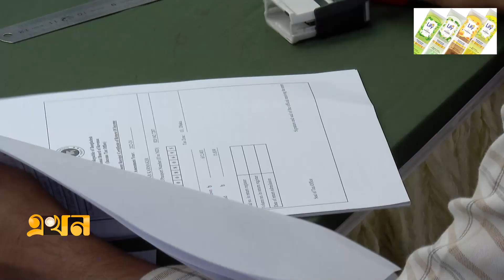উন্নয়নের কৃতিত্ব দিলে কর দেওয়ায় আগ্রহ বাড়বে | Tax Return | NBR | Ekhon TV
দেশে বর্তমানে রিটার্নদাতা থাকা উচিত এক কোটি। কিন্তু বছর শেষে রিটার্ন জমা পড়ছে অর্ধেকেরও কম। তাই, করদাতার সঙ্গে কর কর্মকর্তাদের দূরত্ব কমানোর বিকল্প নেই বলে জানালেন এনবিআর চেয়ারম্যান। সকল উন্নয়ন কর্মকাণ্ডের কৃতিত্ব করদাতাকে দেয়ার মাধ্যমে উৎসাহ তৈরি হবে বলে মনে করেন তিনি।

Our Office Address:
EKHON TV
City Park Lane
19, Hatkhola Road, Wari
Dhaka-1203
Bangladesh